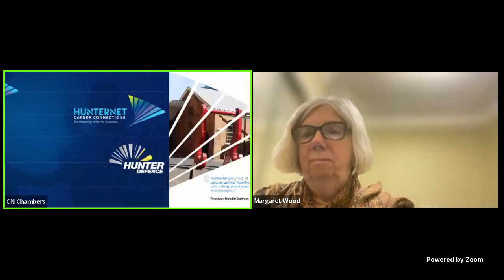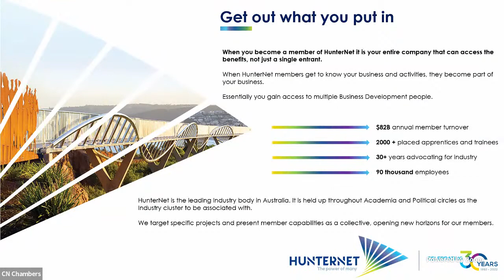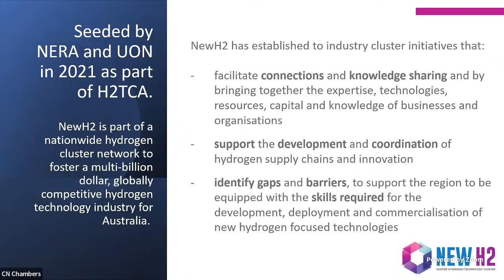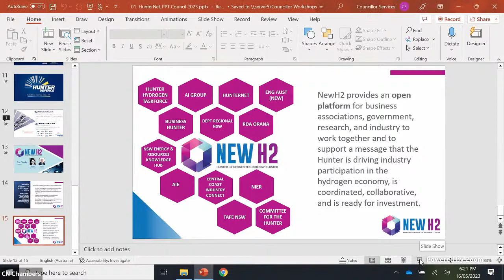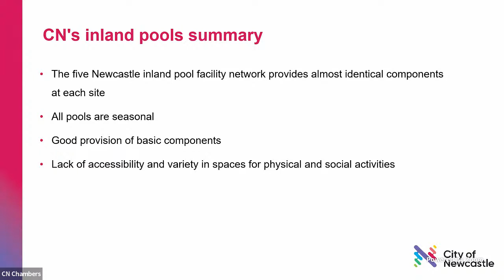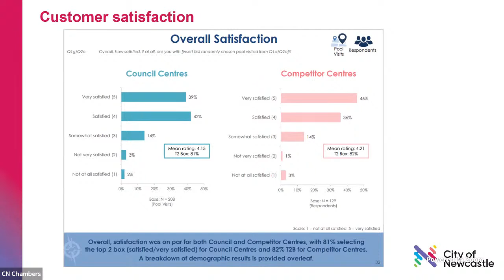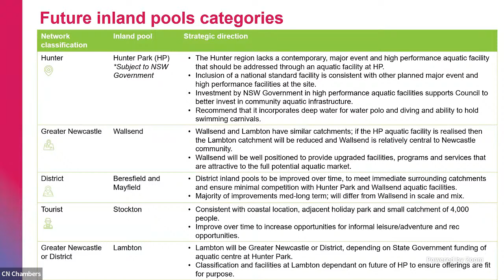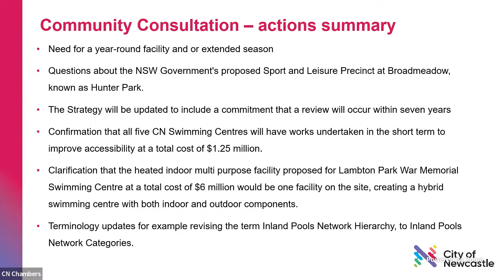Briefing and Development Applications Committee 16 May 2023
Briefing and Development Applications Committee 16May 2023